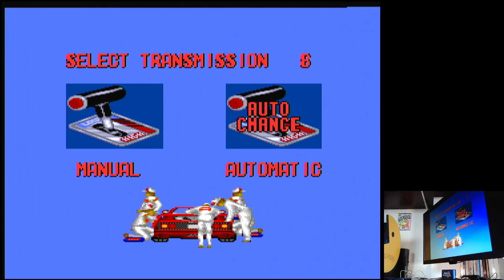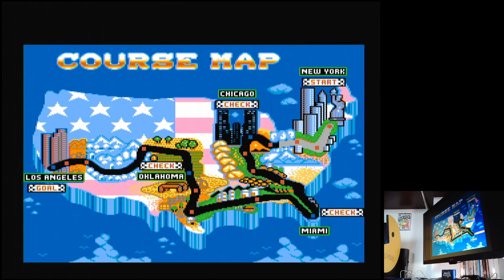Turbo Outrun Very Easy Sega Mega Drive Genesis Original hardware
Turbo Outrun
Very Easy